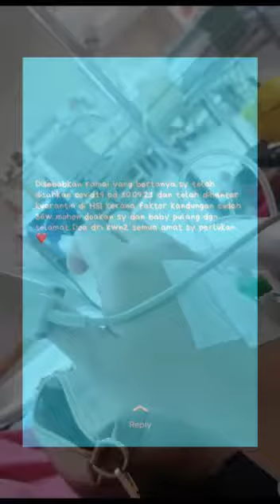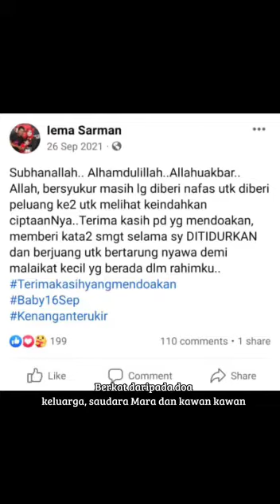Positive Covid 19 Ezan & Eima 2021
kenangan yang tak dapat dilupakan aku dan family aku tahun 2021..isteri aku terpaksa ditidurkan untuk keluarkan baby kami,seminggu isteri aku tidur dan Alhamdulillah sekarang semuanya selamat,isteri dan baby aku sempurna kembalinya disisi aku..Alhamdulillah